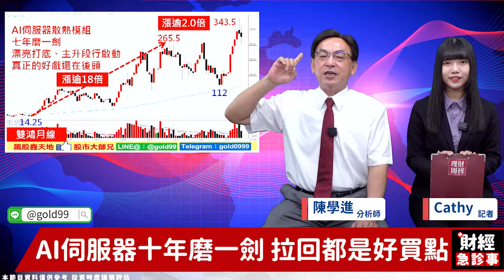財經急診事-20230810／AI指標股殺跌停 該賣股保平安？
AI股殺聲隆隆🥺
指標股一檔接著一檔跌停💸
該停損出場?還是低接布局❓
快點鎖定本節新聞吧❗
🎯更多消息歡迎加入【飆股鑫天地】LINE群組！
🔸台光電跳空漲停 還有AI高速列車？